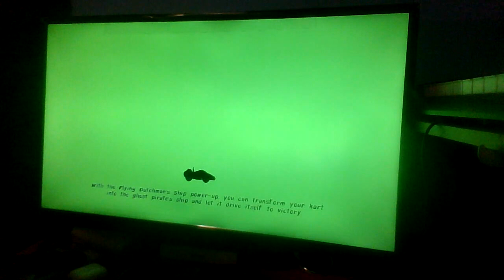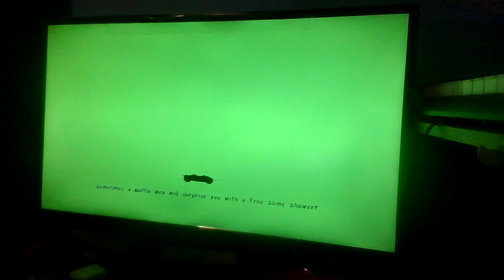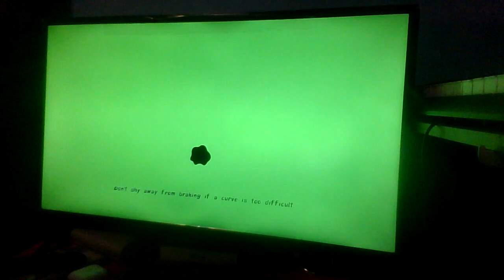493rd Video on My Nintendo Switch at Night🎮🌃: Nickelodeon Kart Racers Part 16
Another thriving Thursday was barely finished and we had fun celebrating Cousin David's birthday today, YouTube video fun seekers. So here's another Nintendo Switch Night video of me playing the first Nickelodeon Kart Racers again on my Nintendo Switch while doing Free Race as Arnold from Hey Arnold!